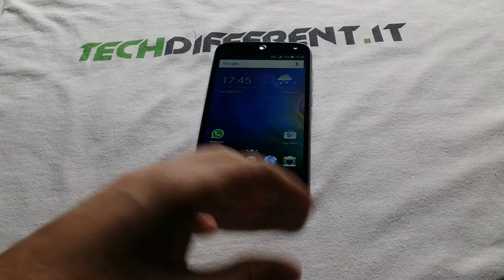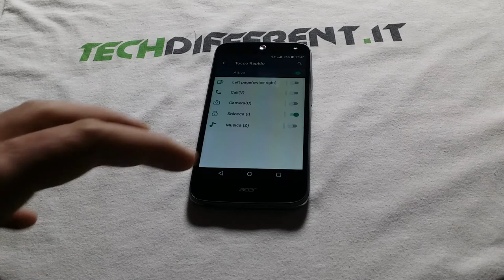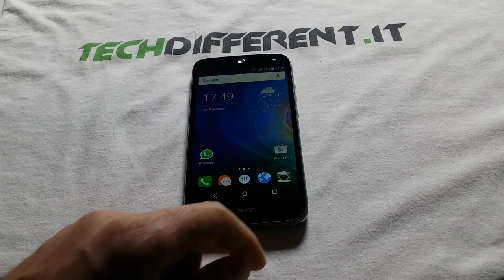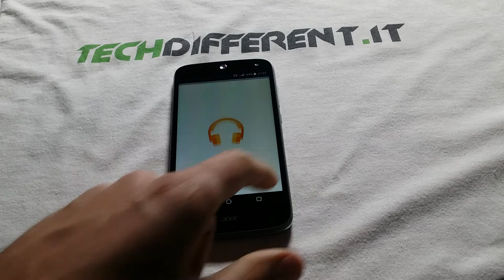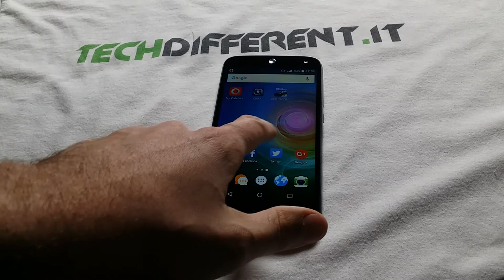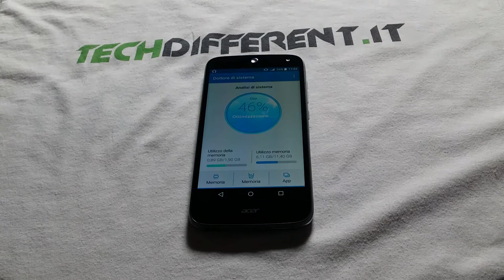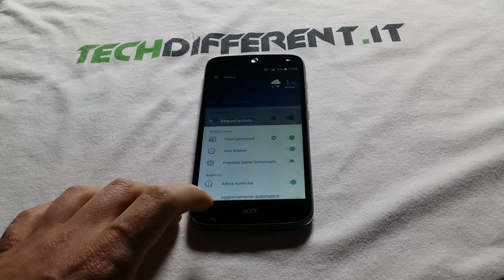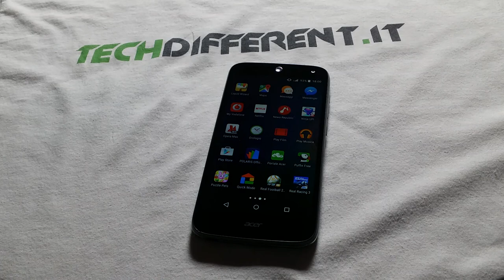Acer Liquid Z630: la recensione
Acer Liquid Z630: il prodotto che serviva ad Acer per raddrizzare un 2015 non dei migliori. Un grande schermo, hardware buono e prezzo congruo lo rendono un prodotto da tenere in considerazione!